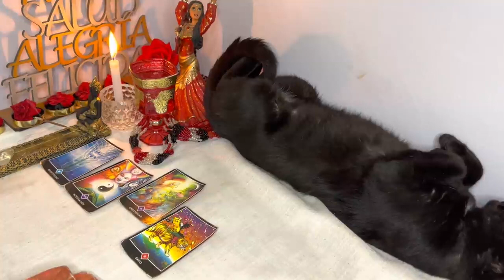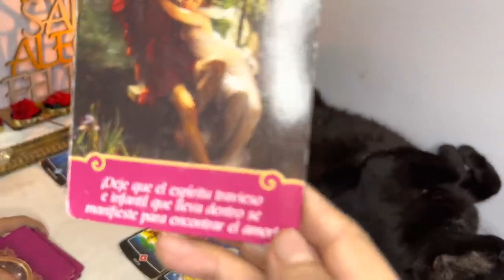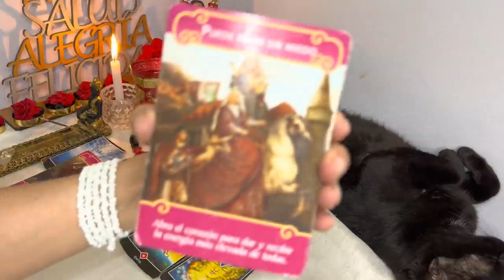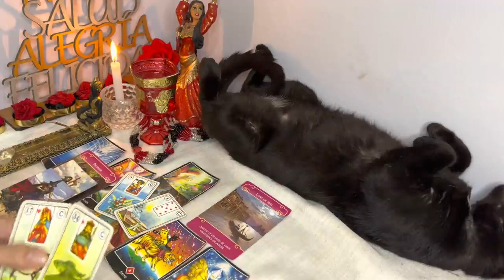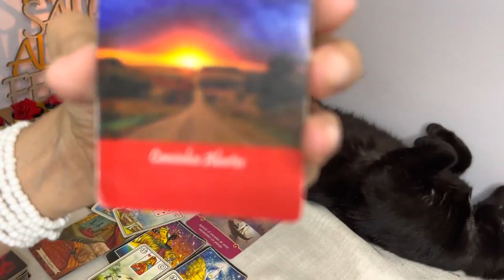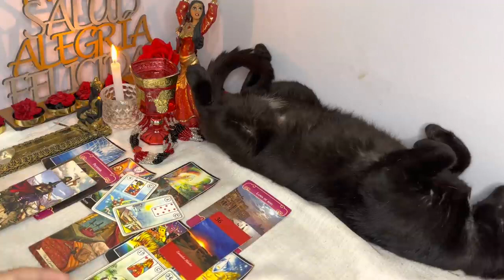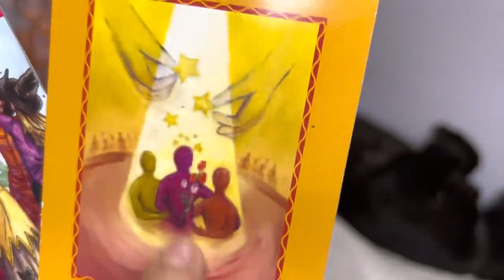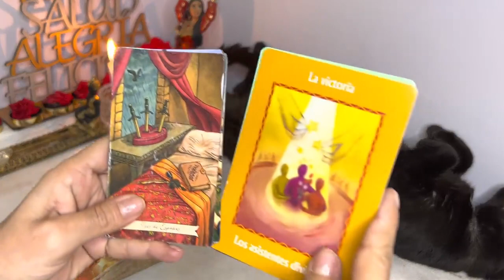❤️PISCIS! 😱 LA FORTUNA TE SONRÍE! Y ALGUIEN SE PREPARA PARA SORPRENDERTE PERO ESTO NO LO VEIAS VENIR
Siendo papá soltero por 24 horas 🤯 Juan de Dios Pantoja

Resumen de la tormenta invernal: casas bajo nieve y cancelaciones de vuelos | 27 de diciembre

Nueva York es el estado más golpeado por la extraordinaria tormenta invernal que aún azota a Estados Unidos. En extensas áreas del noreste del país continúan los avisos por nevadas que...

📹 El Resumen | Tigres 1 - 1 Santos | Jornada 5 | Copa Sky

Tigres Oficial
Tormenta en Estados Unidos: Mueren congelados dentro de autos en Buffalo, Nueva York - En Punto

Nmas
La emergencia por la tormenta invernal que colapsó la ciudad de Buffalo, en el noroeste de Nueva York ha dejado más de 30 muertos en el condado de Erie, algunas de ellas congeladas dentro...

😔Capitán Gato se ha ido...💔 | NuggetSMP ep 1 T3

Gato Capitán
ESCONDITE en la ALDEA en MINIATURA MINECRAFT 😂 ESCONDITE LOS COMPAS

RaptorGamer

EL FIN DE LAS JM (video serio) | Hermanas JM

ESTOY EMBARAZADA 😍 | Vean la REACCION de mi familia | Los Molina

Los Molina
En este video les compartimos que tenemos una excelente noticia y como leyeron en el titulo estoy embarazada asi es nadie nos lo esperabamos...

Resumen y goles | América 1-2 Cruz Azul | Copa por México 2022 | TUDN

TUDN México
1 M de visualizaciones
Cruz Azul vence al América y se instala en la final de la Copa y enfrentará a las Chivas.

Creeper Mutante VS La Casa Más Segura de Minecraft

Dagar
Hoy, una cría de creeper mutante aparece en frente de la casa de Dagar y Nacho! Cuando el bebé mutante crezca, irá directo a su casa a destruirla! Nacho y Dagar necesitarán proteger su...

Carne Asada a -20 grados | La Capital

La Capital
Decenas de muertos por la peor tormenta invernal de toda una generación en EE.UU.

NTN24

Andrea Escalona nos presenta a su bebé | Programa hoy

La Evolucion Del CINE CATASTROFE

Me estafaron con un XBOX ONE... | Así te estafan #10

Expector

OFFICIAL TRAILER | นิ่งเฮีย 2 You | Cutie Pie 2 You Series

Mandee Channel
Minecraft pero Cultivo Diamantes de Cualquier Cosa

MrDs4
⭐SÍGUEME PARA BUENA SUERTE⭐ ⭐Instagram ⭐Twitter
DRAGON BALL LEGENDS REVEALS ＆ STUFF LEGENDS FESTIVAL EDITION PART #2

Reveals & Stuff Legends Festival Edition Part 2 is coming soon! It's got info on Events for the second half of the Legends Festival, as well as some new characters! Don't miss it Broadcast...

24 HORAS SIENDO PRINCESA EN LA VIDA REAL 😱 ASI REACCIONA LA GENTE 😅 Sandra Cires Art